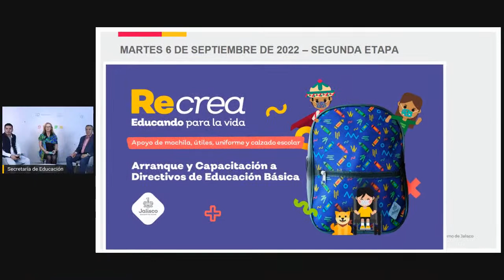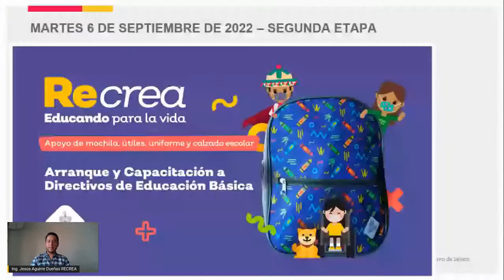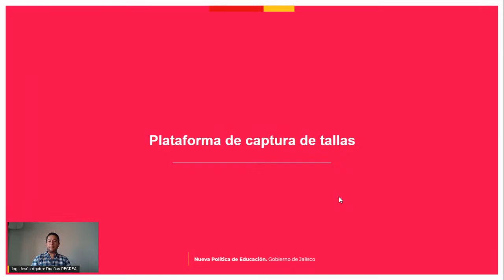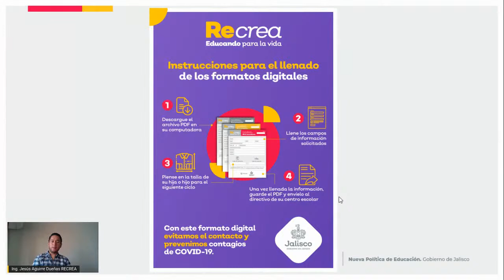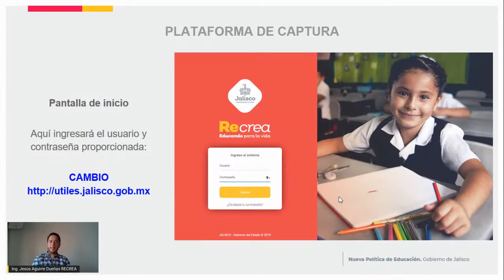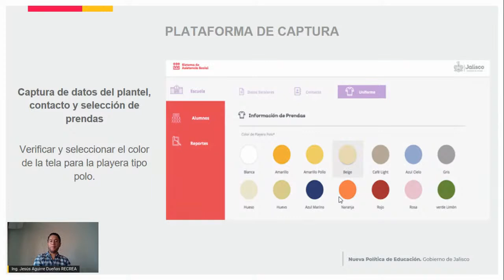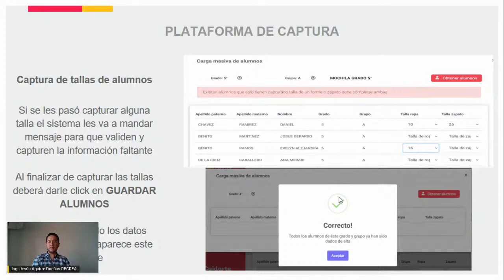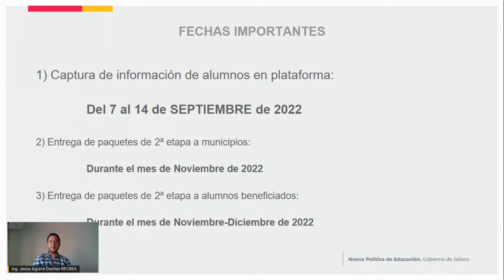Capacitación Nuevo Ingreso Útiles y Mochilas